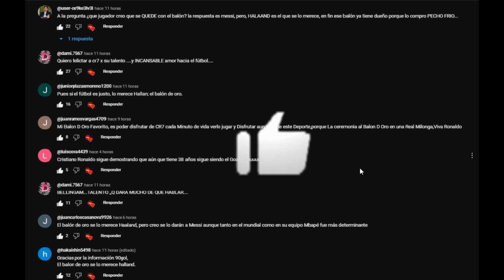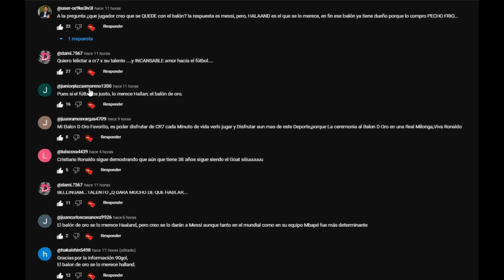Cristiano demuestra que esta al 100%, Luis Diaz y el gran rencuentro con su padre POR FIN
🧩 Gracias